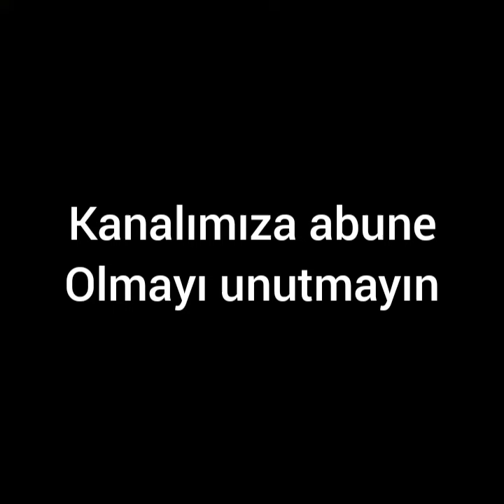Emanet:Seher ve Yaman